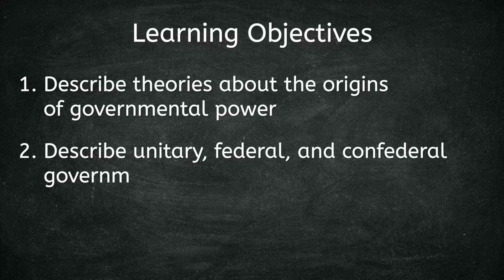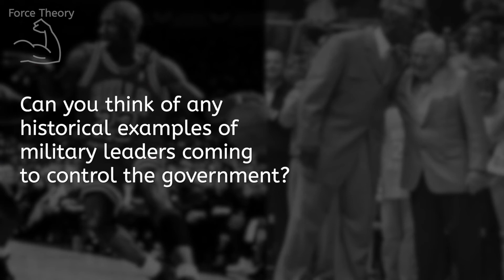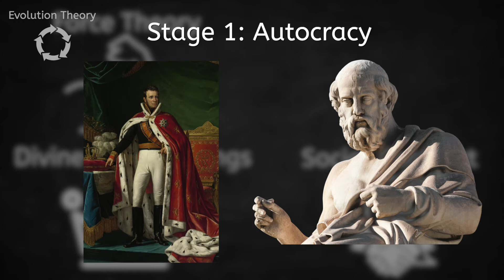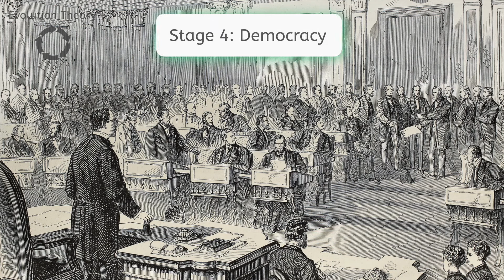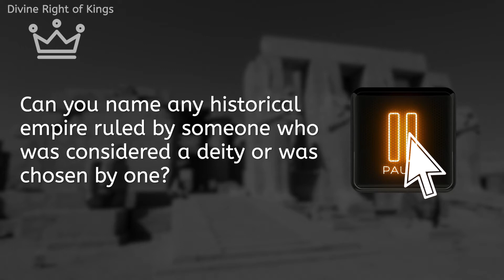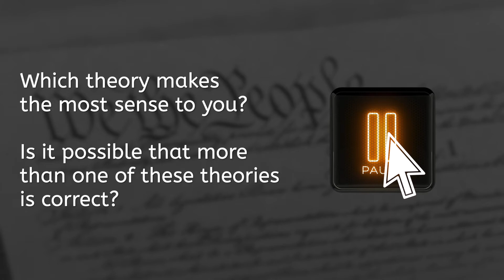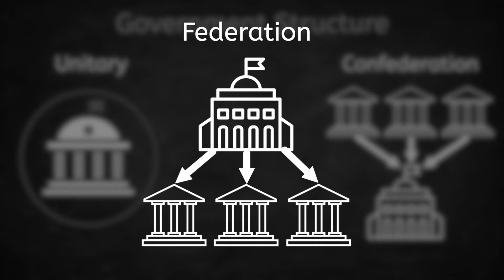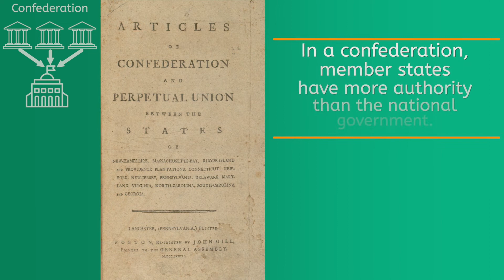Governance - Geography for Teens!